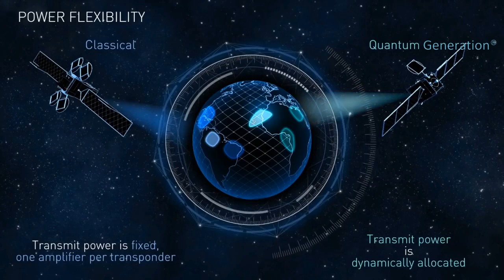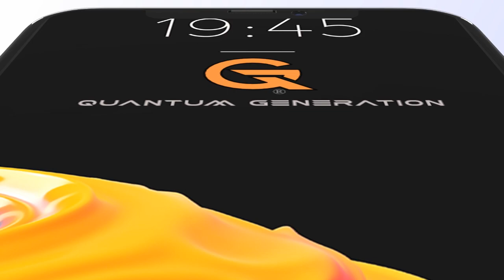Quantum Space Revolution: Space, Time, and Entanglement. The Quantum Generation®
Quantum Generation® Space Revolution: Space, Time, and Entanglement. Quantum Generations QGSAT® Leo satellites are building the new space-based economy and QG® Community. We are transforming the global economy by allowing access to countries that otherwise did not have access to banking, health care, and other digital technologies. The central government and big tech do not govern the QG® ecosystem simply by the QG® Community.    We are building the QG369® membership community that will be instrumental in the quantum space revolution. The community will access the new orbital economy and quantum Generation technologies. Join the QG® Community and gain access to quantum technologies.